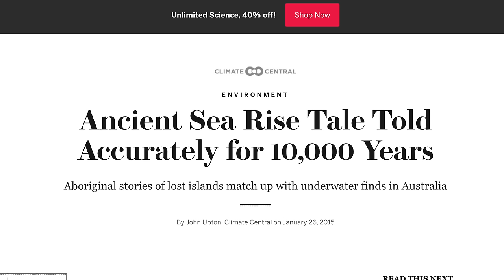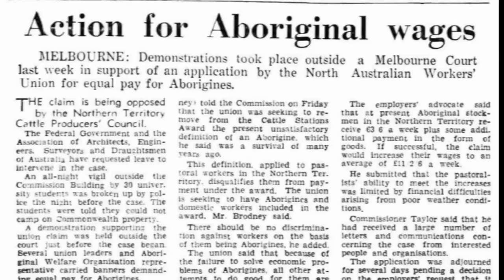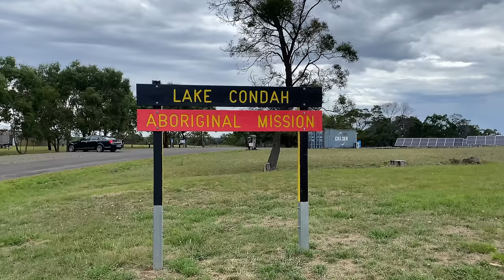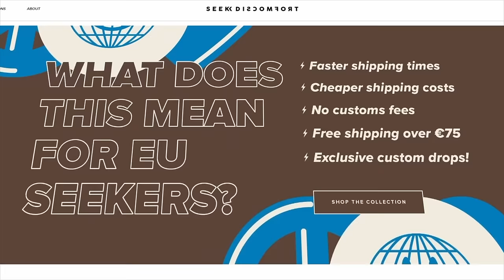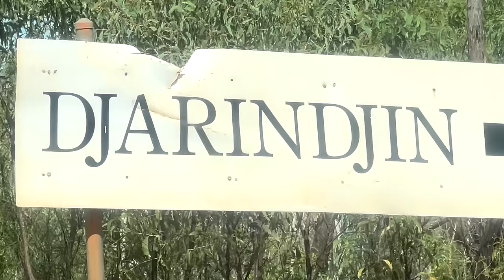Living with the Oldest Culture on Earth (Indigenous Australians)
Special thanks to:

Djarindjin Roadhouse for accommodating us!